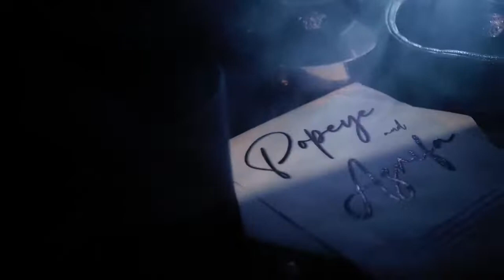Wedding Same Day Edit of Popeye & Azrifah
"Love is the greatest power in existence. Its presence can be deeply felt wherever it resides. Love can overcome everything and can magnificently transform intricate situations to the better."

Sharing with you the Same Day Edit Film of the wonderful wedding celebration of Popeye and Azrifah.

V /Damari Studios
P / Lorden Titular Fine Art Wedding Photography
HMUA / Ta's Makeup Craft